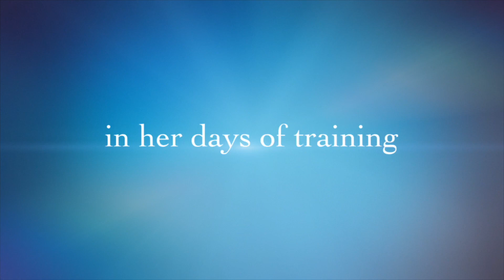Avery | 1 Year Old Pitt/Husky Mix | Awesome Off Leash Obedience